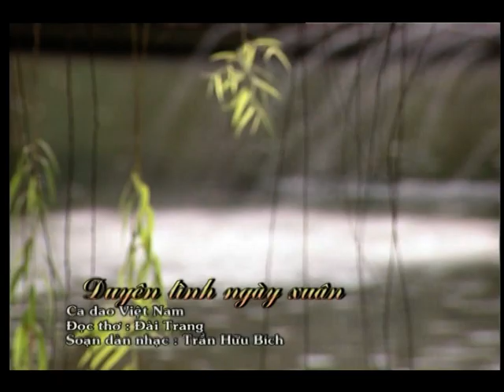Ca sĩ ĐÔNG QUÂN và ca khúc TRƯƠNG QUANG LỤC